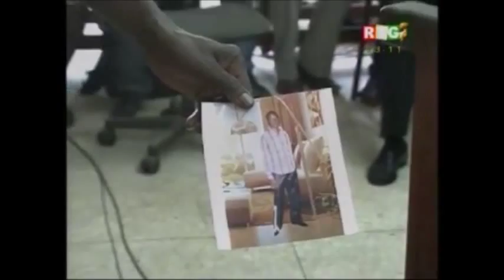Alpha Saliou Wann:"on n'est pas libre,...nous ne sommes pas dans un pays vraiment libre"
Alpha Saliou Wann:"on n'est pas libre, nous ne sommes pas libres; nous tous, tant qu'on n'a pas affaire avec ces gens; on pense que tout est normal à Conakry, ici; c'est lorsque vous avez affaire à ces forces de sécurité; vous vous rendez compte que,nous ne sommes pas dans un pays vraiment libre"